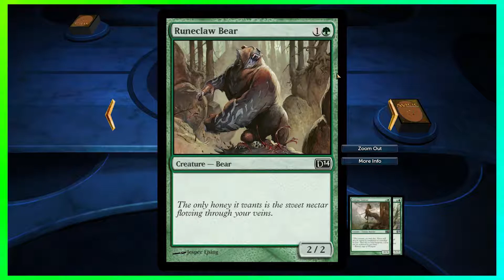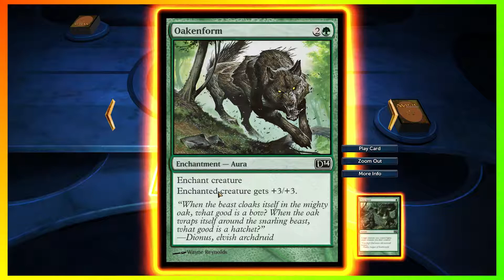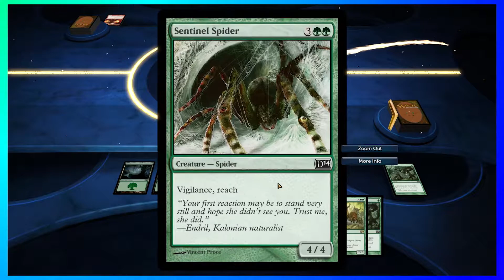Magic 2014 - The Hot Girl (Episode 1) (The Dungeon Divers)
Hi, guys! We're giving you the first episode of our "Magic 2014" series today! Magic The Gathering is Thomas' favorite game ever, so we're pretty excited to play it for the channel (Thomas is a professional level Magic player, by the way.)!

In this episode, Thomas and Carl plow through the tutorial with ease and begin the Innistrad section of the campaign!